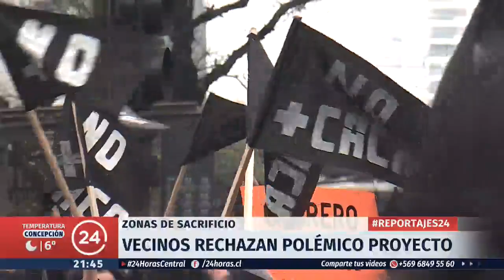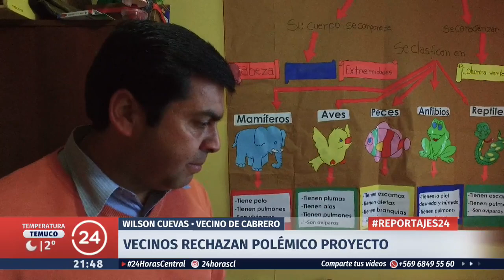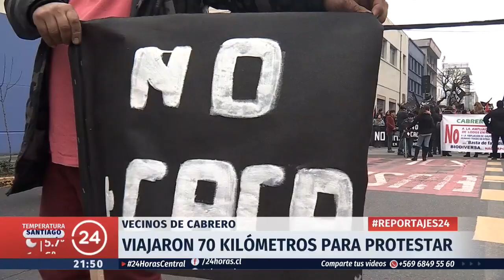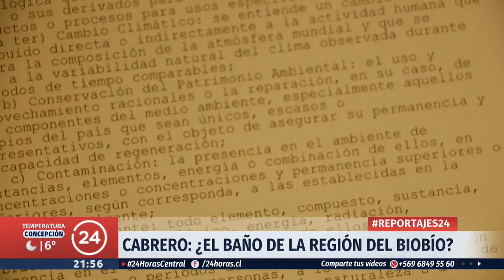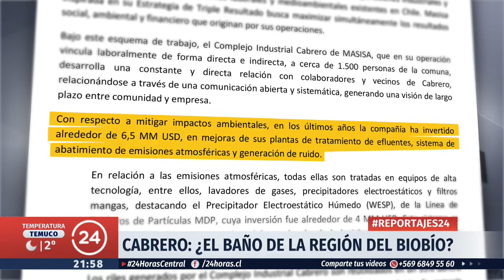Reportajes 24: Cabrero, ¿el baño de la región del Biobío? | 24 Horas TVN Chile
Un polémico proyecto desata la indignación de los vecinos en una comuna ya castigada por la aglomeración industrial. Expertos advierten sobre las consecuencias medio ambientales que arroja la concentración de faenas en pequeñas comunas del país.